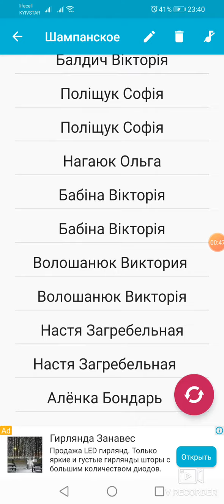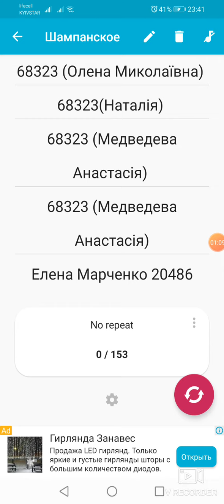Розіграш набору шампанського Фраголіно 🔥Твой_Start_Lclub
Ви можете стати vip-клієнтом і отримати знижку -20% від цін каталогу

А також заробляти кошти,ставши партнером.

Інформація та реєстрація безкоштовна.